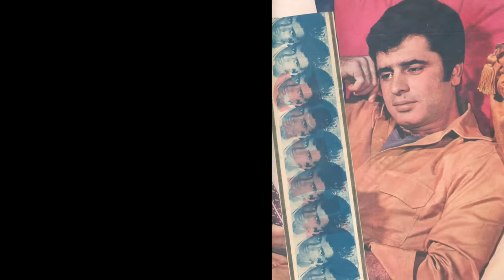80s Famous Bollywood Actor Sanjay Khan With His Wife | Biography & Life Story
80s Famous Bollywood Actor Sanjay Khan With His Wife | Biography & Life Story |